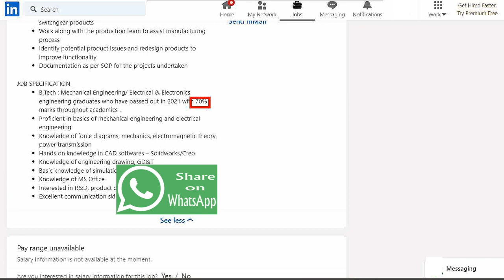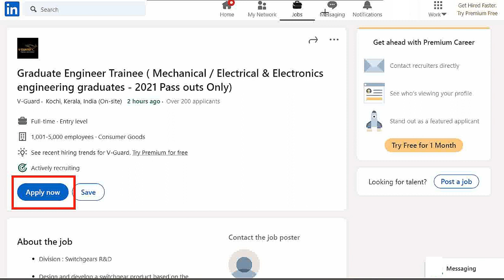V-Guard Industries jobs | graduate engineer trainee | mechanical jobs | electrical engineering jobs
engineering mechanics
इंजीनियर
computer engineering
engineering physics
engineering status
gate academy
genetic engineering
engineer video
mechanical engineering jobs
transportation engineering
irrigation engineering
engineering thermodynamics